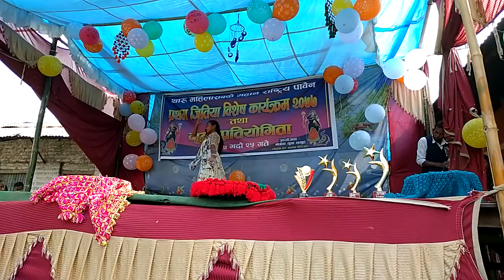barchhawa Tharu club